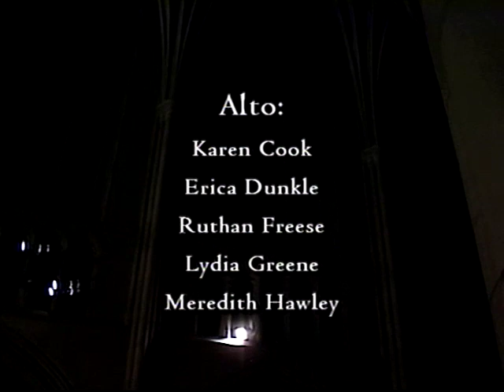Choral Vespers - 3/24/11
A service of Choral Vespers in Duke University Chapel. Officiated by The Rev. Bruce Puckett. The Duke Vespers Ensemble directed by Dr. Allan Friedman. On ES IST EIN ROS. Organist: Dr. David Arcus. Malachi 4:1-6, Romans 11:1-6, Luke 1:5-25.